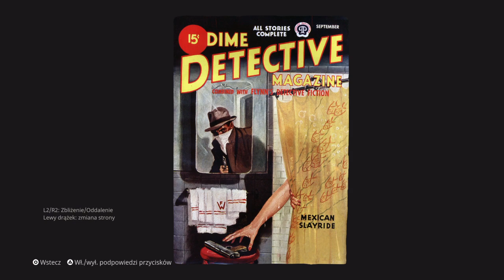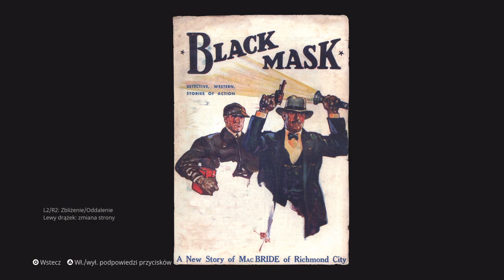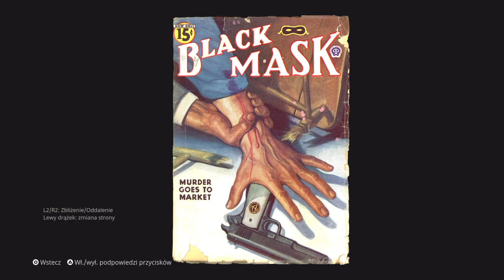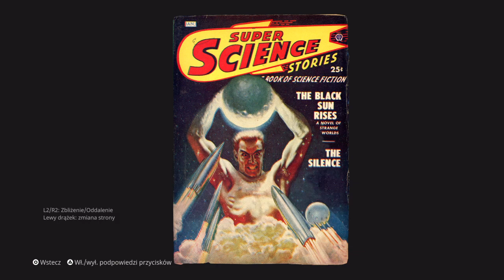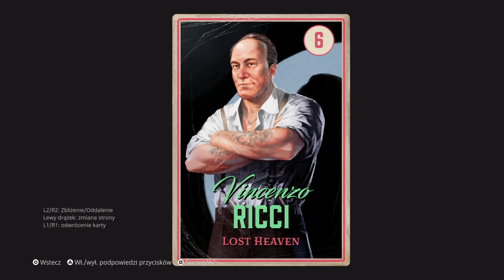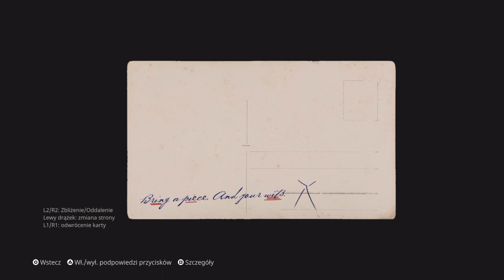Mafia - All Collection